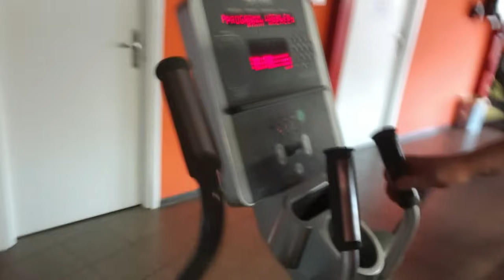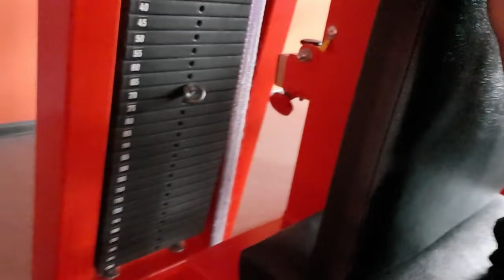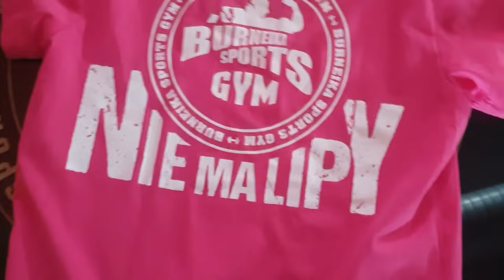Trening z Coobcio Garage w BURNEIKA SPORTS GYM i karaoke z Sebixem Sebą Kot